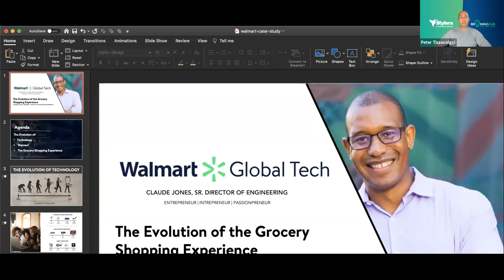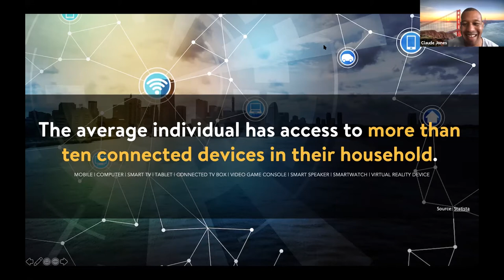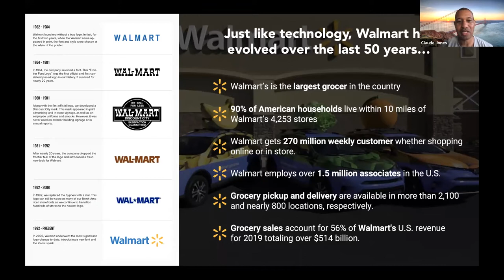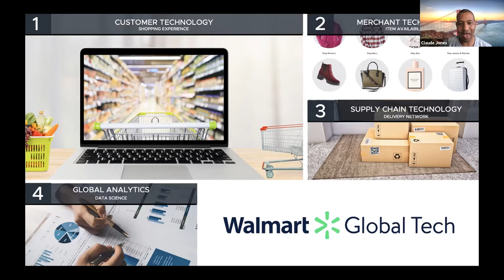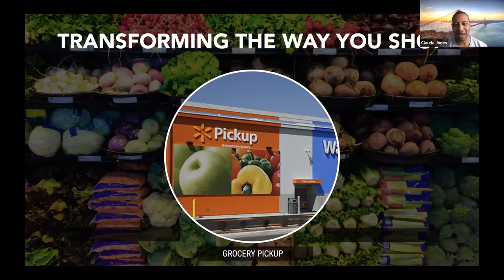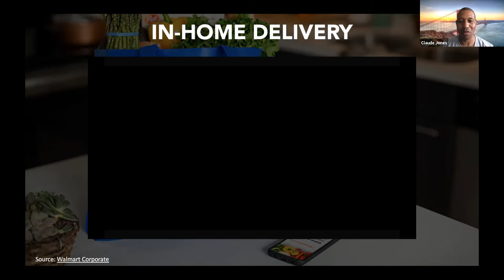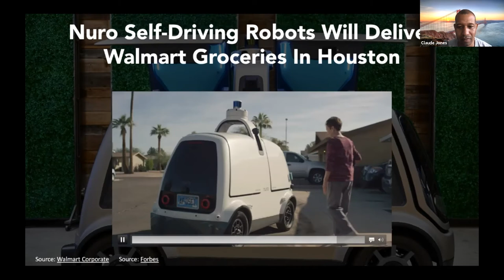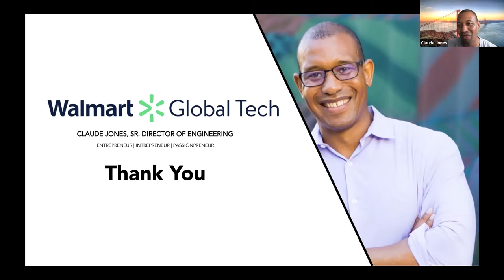Evolution of the Shopping Experience - a Walmart Case Study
Protechtor E-Commerce online meetup - 2021. január 19.

This session will provide an in-depth look at how the world’s largest retailer is evolving the digital and physical customer shopping experience. This will be a case study looking at the Walmart tech brand, the online grocery pick-up, self-driving cars, and more. Come learn how Walmart is using tech to scale their business. You are going to get first-hand experience about the hottest trends in the US market from Claude Jones, Site Lead of Walmart Labs.